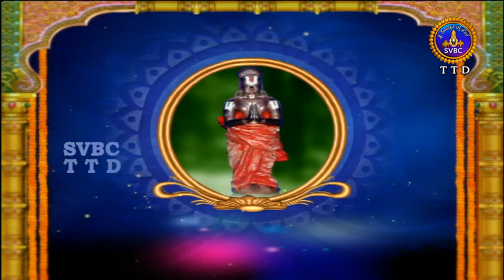Alwar Srisukti | Ep 2106 | 19-03-18 | SVBC TTD